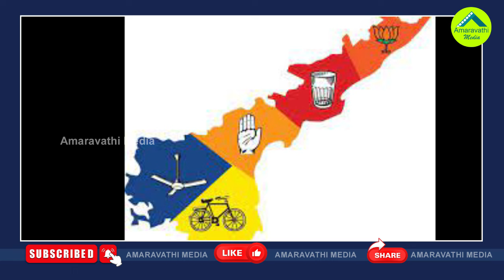అదే జరిగితే ఏపీలో జంపింగ్ జపాంగ్ లకు ఫుల్ డిమాండ్| There Is Scope For Camp Politics in AP